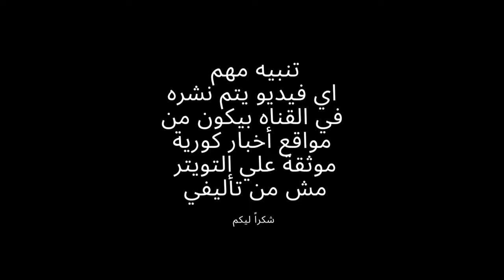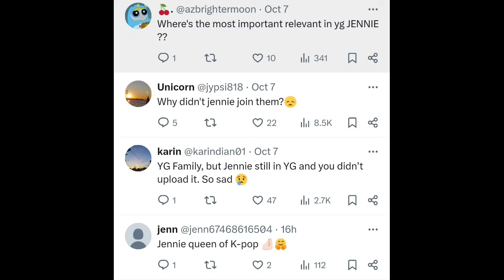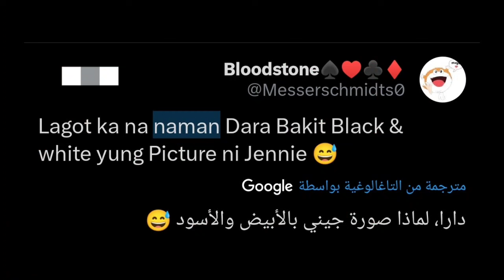منشورات فرقة 2NE1 الأخيرة مليانة حقد و كراهية اتجاه جينى 😞 ترشيح ليسا لأكبر حفل جوائز في أوروبا 😭